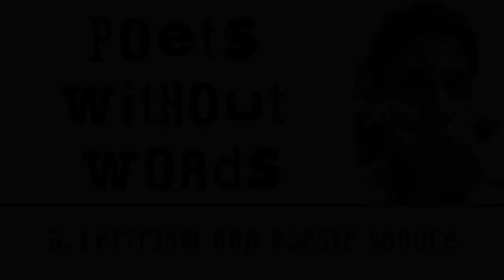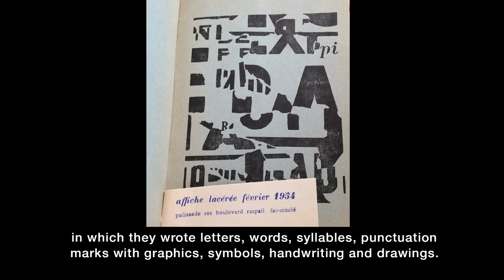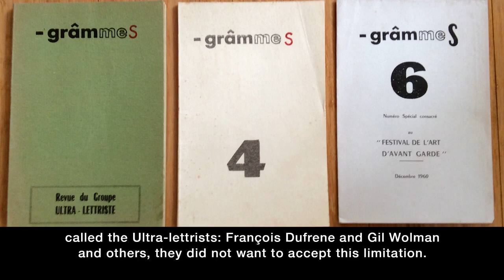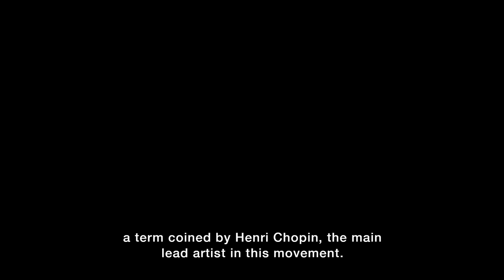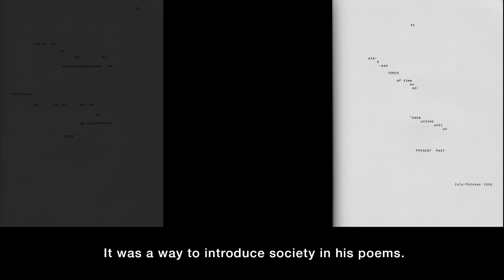lettrism and poésie sonore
Introduction to lettrism and Poésie Sonore: Isidore Isou and Henri Chopin